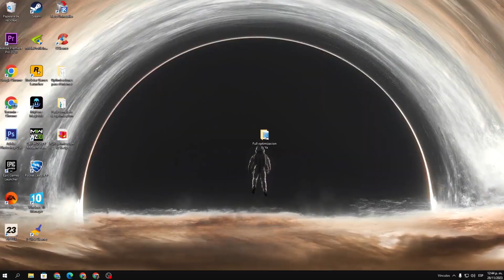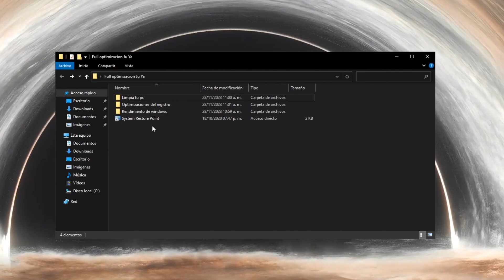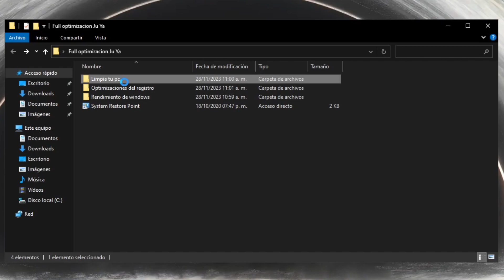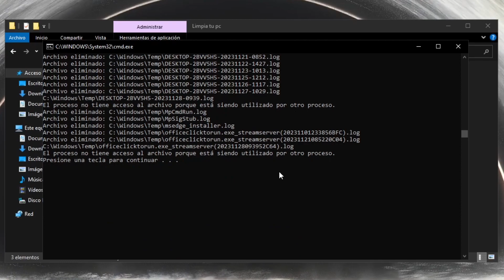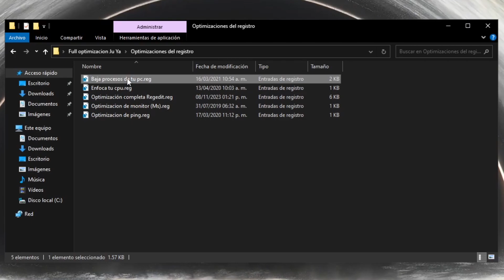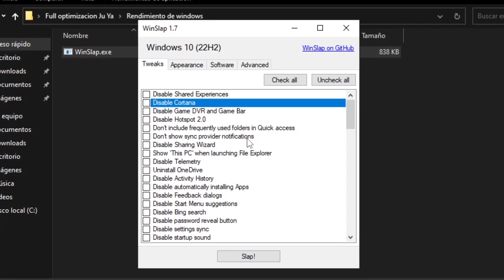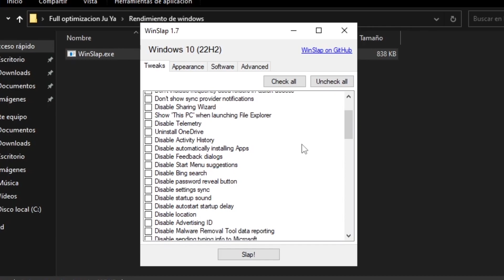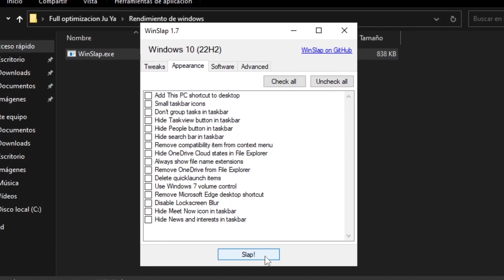La MEJOR OPTIMIZACION para tu PC 🚀 (Aumenta tus fps y elimina el input delay)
Hola chicos y chicas de Youtube en esta ocasión les traigo un video odnde les enseñaré como tener la mejor optimizacion para tu pc, acelerarás tu pc y eliminaras el input delay además tendrás más fps con este pack de optimizacion, también tendrás mejor rendimeitno en tu windows.

TAGS (Ignorar)